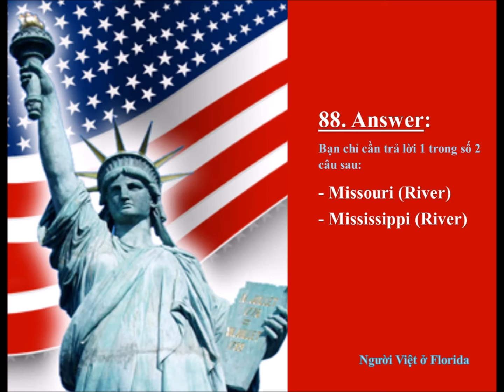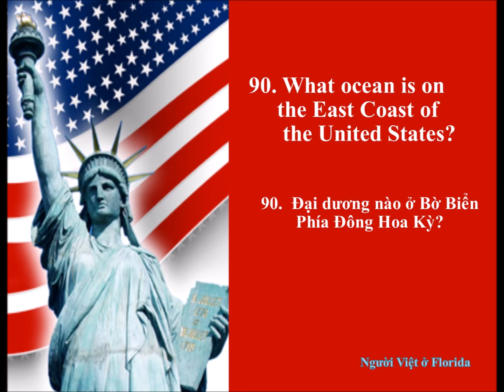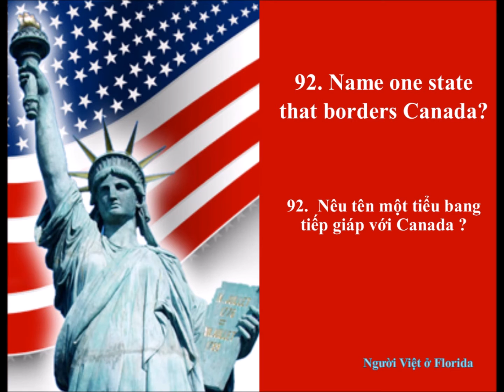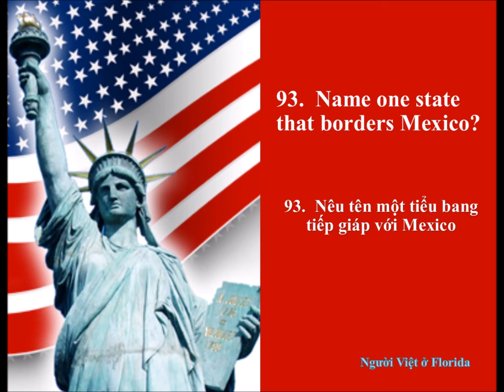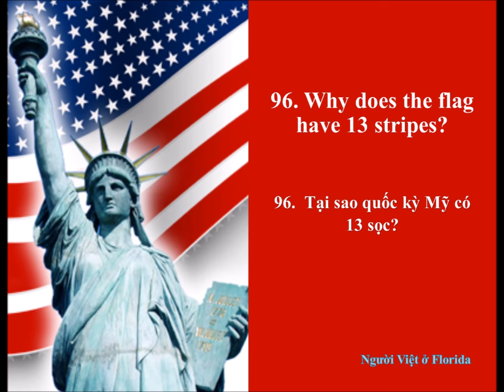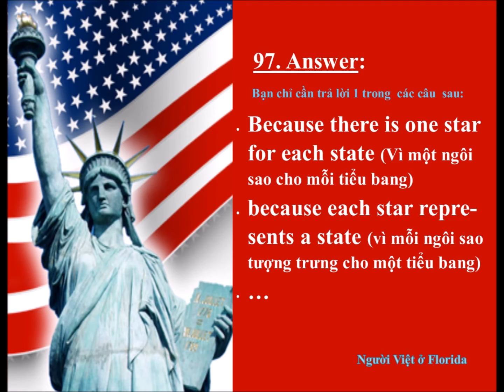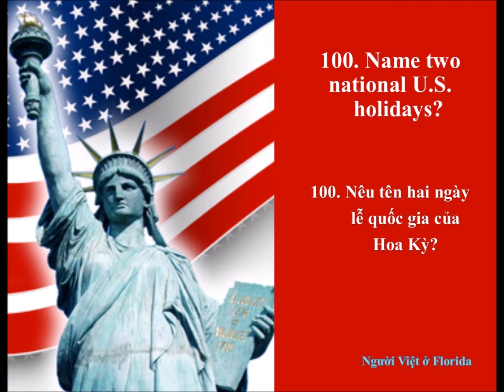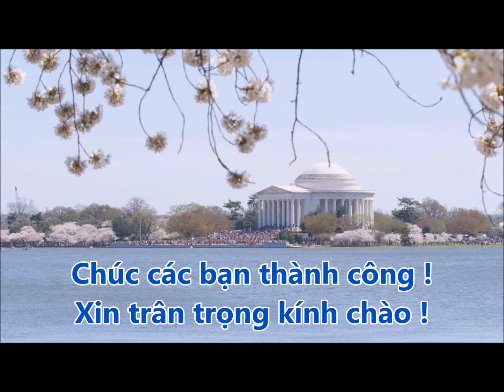LUYỆN THI QUỐC TỊCH MỸ - PHẦN CUỐI - TỔNG HỢP VỀ KIẾN THỨC CÔNG DÂN (CÂU 88 ĐẾN CÂU 100)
Đây là phần cuối trong loạt bài 100 câu luyện thi quốc tịch Hoa kỳ,  Phần này gồm 13  câu hỏi còn lại về TỔNG HỢP VỀ KIẾN THỨC CÔNG DÂN  - Từ câu số 58 đến câu số 70 .
Chúc tất cả quý vị & các bạn sẽ vượt qua kỳ thi một cách dễ dàng & nhanh chóng;  để sớm  nhận được Passport Mỹ với chính  tên của mình trong đó.
Cám ơn đã  cùng chúng tôi học luyện thi Quốc tịch Hoa Kỳ !
Xin cám ơn và trân trọng kính chào !